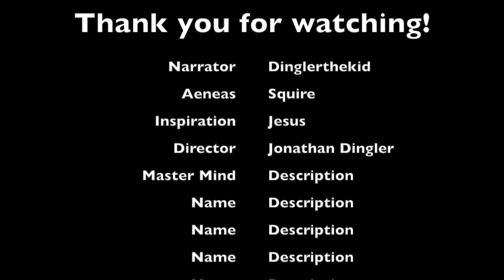Aeneid MH Project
My English II MH Project